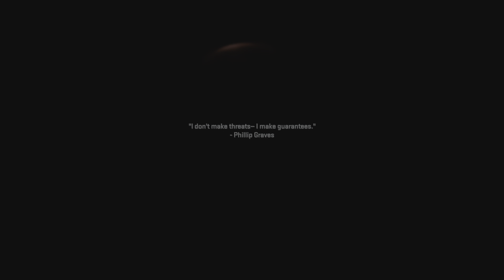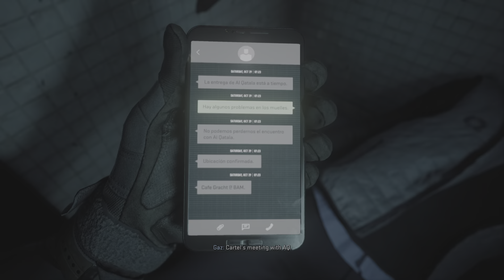Call of duty story pt.2